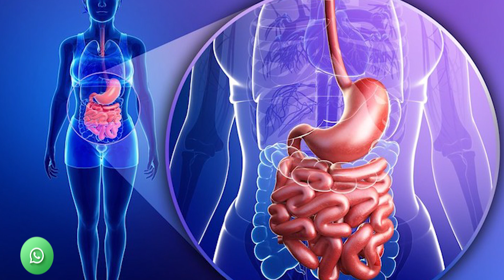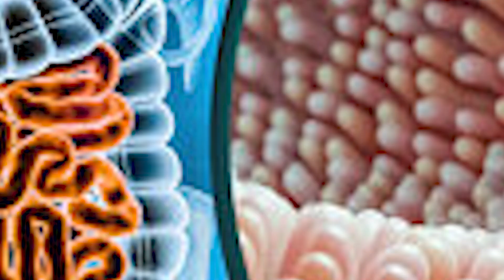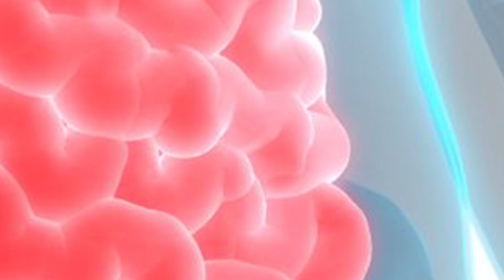Vegetables and Pulse Causes Constipation | دال اور سبزی کھانے کے بعد قبض شروع کیوں ہوجاتی ہے؟